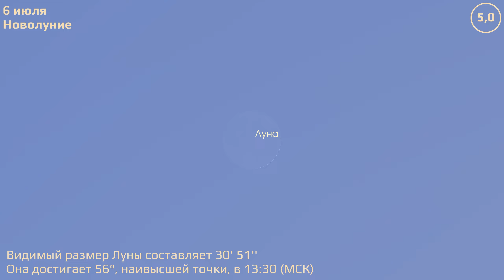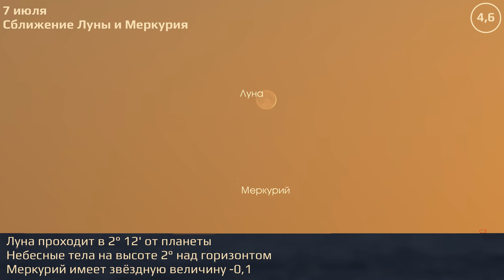Saint Petersburg 07/01/2024 — 07/07/2024. Astronomical Events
Saint Petersburg. Astronomical Events for 1—7 июля 2024.

Celestial calculations use the geolocation of Pulkovo observatory.

0:00 The α-Capricornids meteor shower begins
0:23 New Moon
0:42 Close approach of the Moon and Venus
1:01 Close approach of the Moon and Mercury